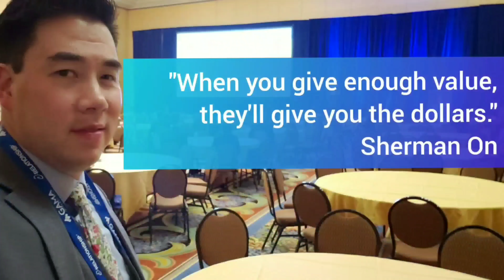Crazy Asian Vlog Thursday 5/9/19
Crazy Asian Vlog Wednesday 5/1/19

I show you how I tie a half Windsor knot while waiting for my 5 dozen donuts at Shipley's. I'm picking up ther donuts to stop by 5 business in my office today. Then i recap my thoughts from the Crazy Asian Podcast where i gave my thoughts to the recent grads.